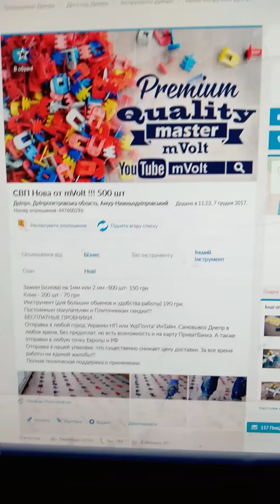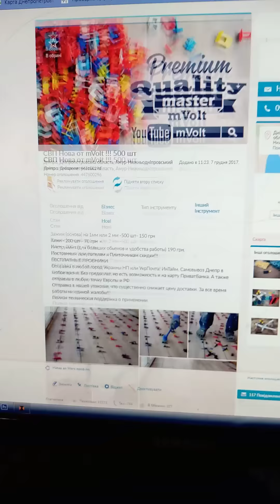Проявите активность, спасибо